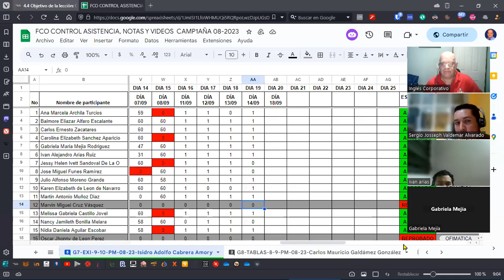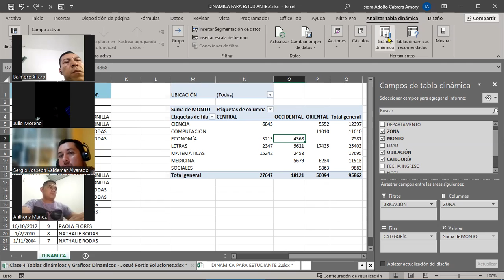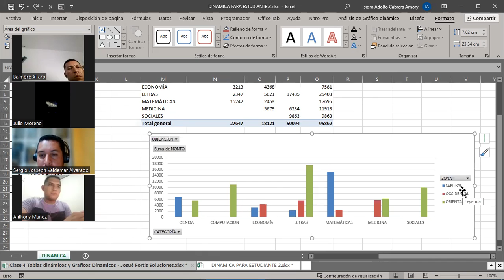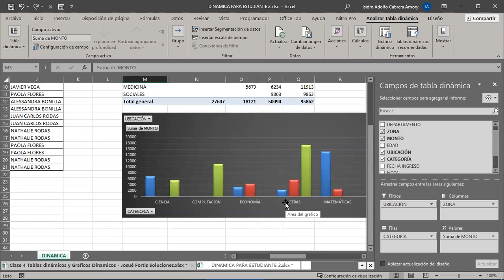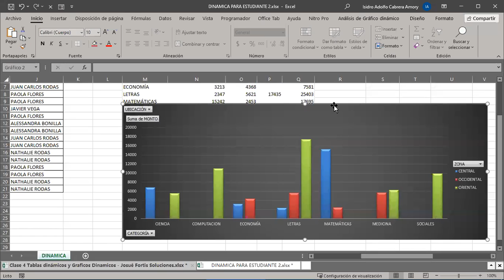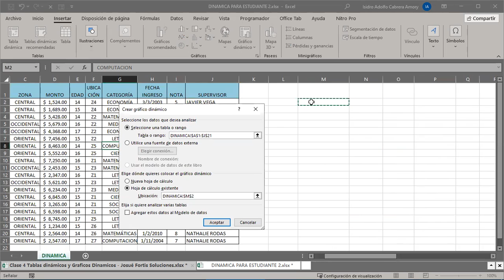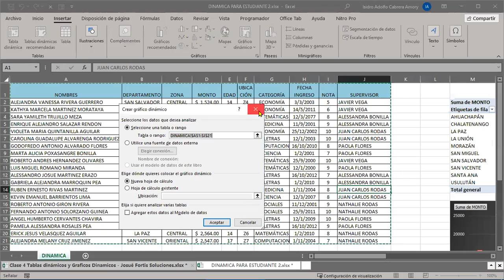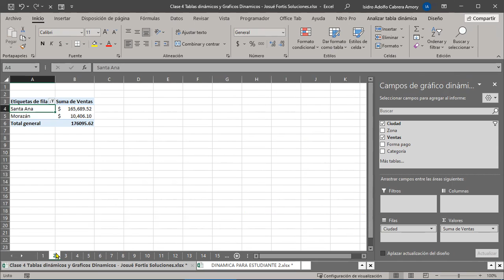SESION 19 14-09-2023 IC29811-0013-2023 -CABRERA-Gráficos Dinámicos